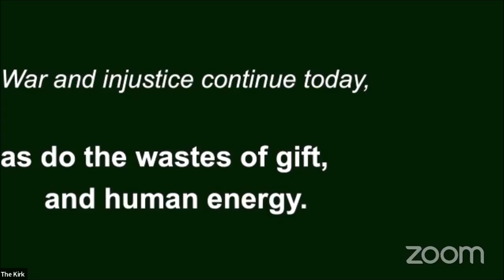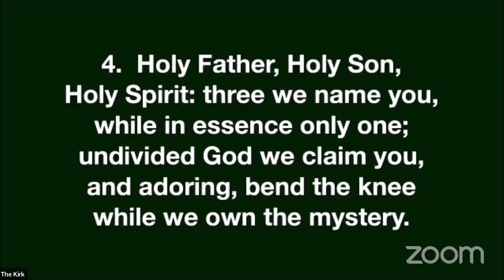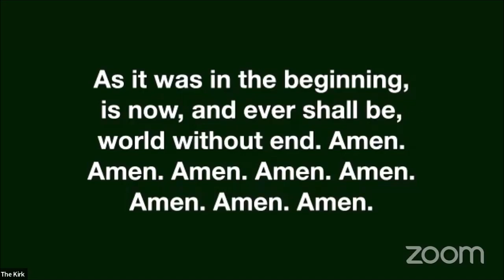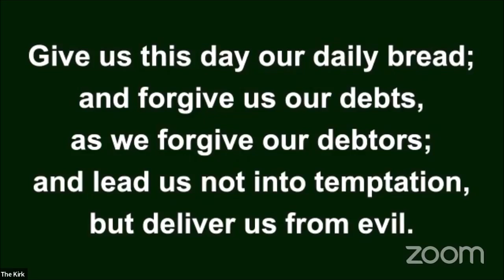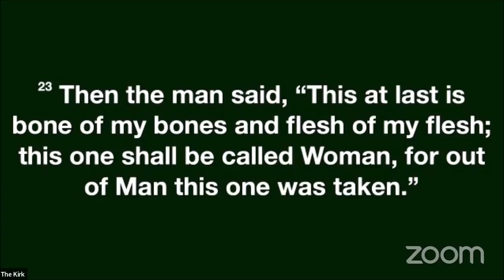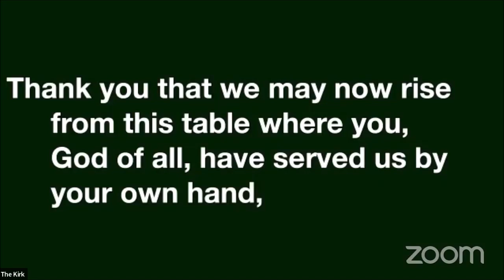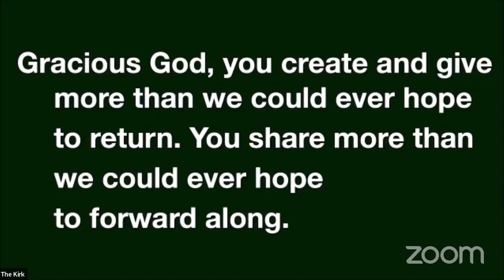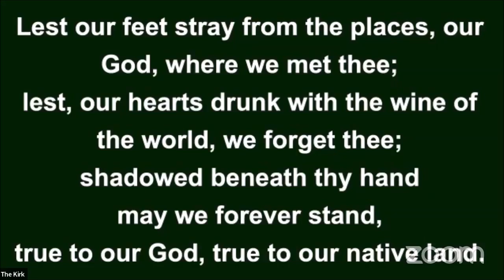2024 10 06 Worship at The Kirk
Worship service led by
Scripture:
Permission to podcast / stream the music in this service was obtained from ONE LICENSE with license A-733469.